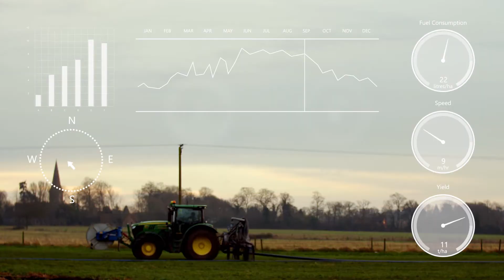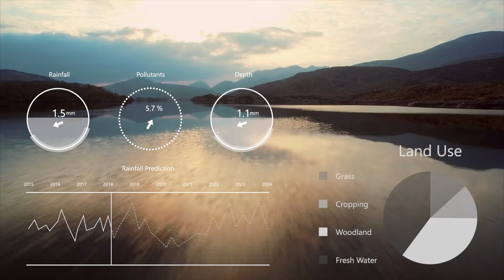Agrimetrics grow smarter solutions with Azure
Agrimetrics uses AI powered by Microsoft Azure to grow smarter agriculture solutions, modernising the whole agrifoods industry.